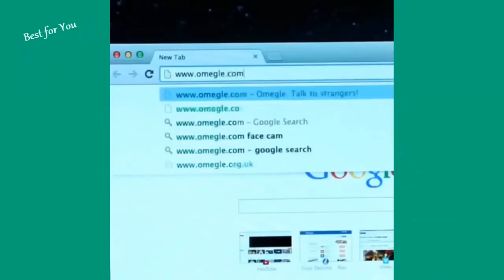Our Favorite Animals 2021 5